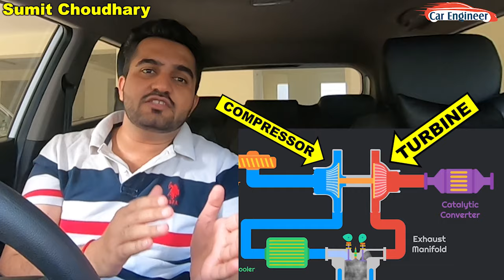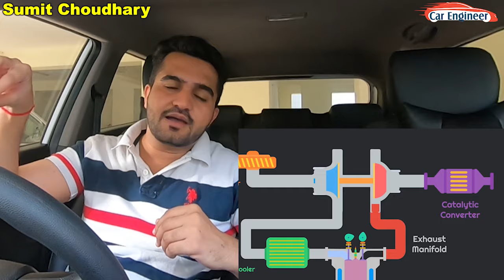Turbo Engine Vs Normal Engine | Turbocharger कैसे काम करता है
Hello Friends,

In this video we will get to know answer of following questions:

Turbo Engine Vs Normal Engine
Turbocharger
How Turbo Engine Works?
Turbo Engine kaise kaam karta hai?
Turbo engine petrol ?
Turbo Engine Diesel ?

Sumit Choudhary
Car Engineer